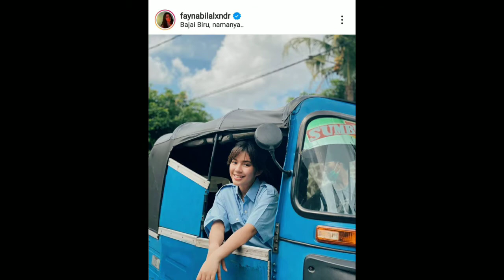Fay Nabila Rizka Alexander Penari Hiphop yang Jadi Aktris Pemeran Istri Impian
- Fay Nabila Rizka Alexander Takupaz

Terimakasih